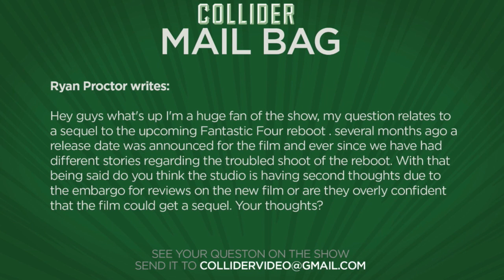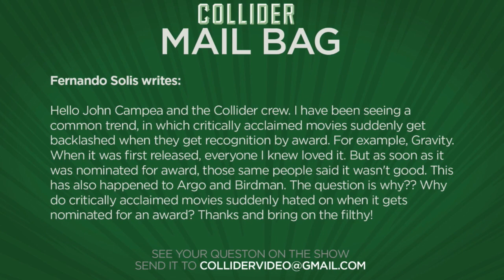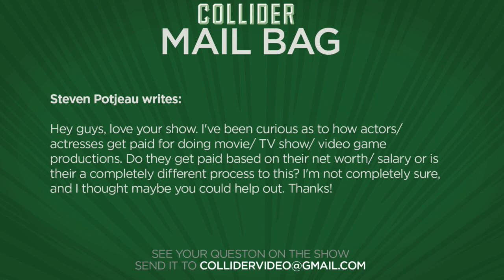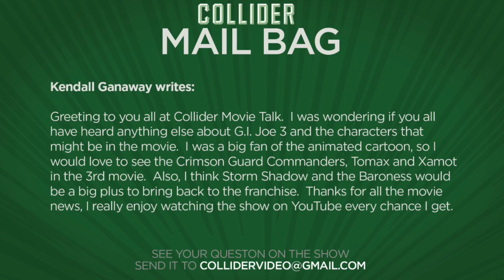Collider Movie Talk - Channing Tatum Stays On Gambit Movie, Mission: Impossible 5 Rules Box Office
On this episode of Collider Movie Talk, John Campea, Jon Schnepp, and Mark Ellis discuss the following:

Weekend box office report

Channing Tatum stays onboard with Gambit

The Intern trailer

Fantastic Four sequel

Critically acclaimed films gets backlash

Actors’ salary

G.I. Joe 3